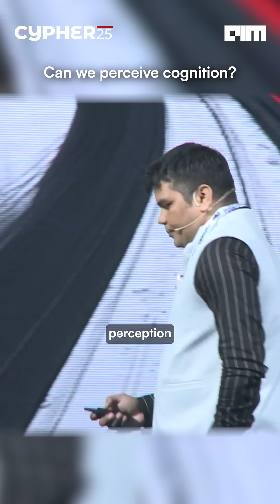Can we Really Perceive Cognition?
🚀 Cypher 2025 – Asia’s Biggest AI Conference is Back!
Get ready as Cypher 2025 takes over the Karnataka Trade Promotion Organisation (KTPO) Trade Centre, Whitefield, Bengaluru from September 17–19, 2025. With over 5,000 attendees expected, this is the largest AI and data science conference in Asia, bringing together enterprise leaders, developers, researchers, investors, and startups.